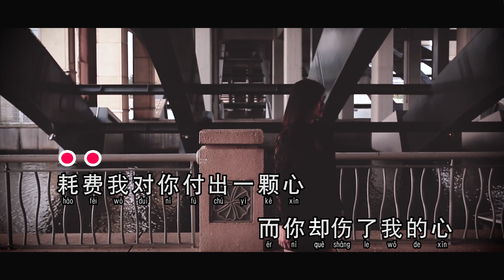林嘉莉 ~ 《无所谓》女声版 官方MV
收集在邱文德2019《圆梦辑》里的马来西亚原创歌曲(女声版)

作曲: 张海洲
作词: 张海洲
编曲: 利君雄